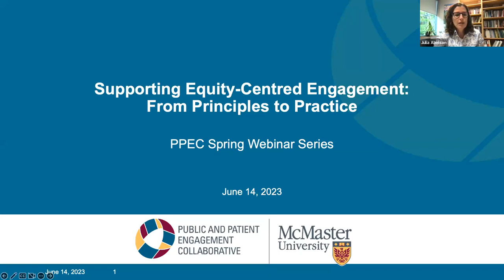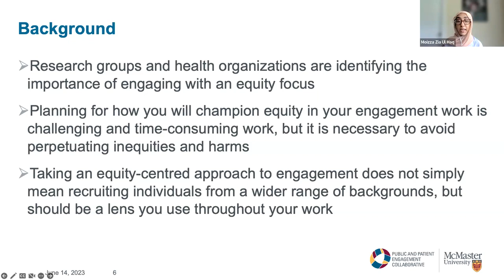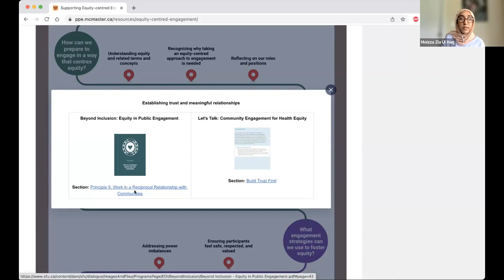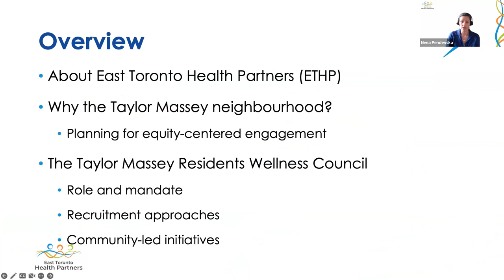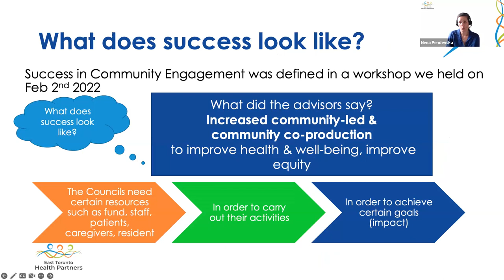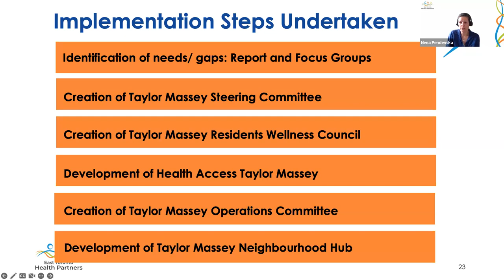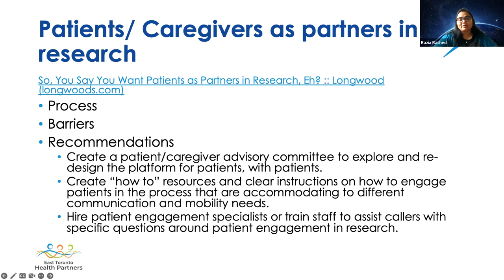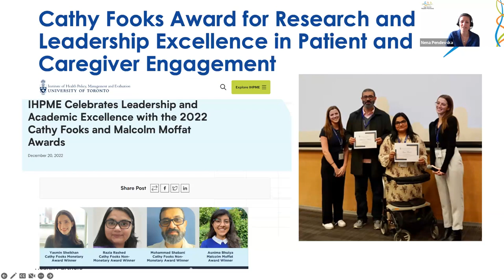PPEC Spring Webinar Series: Supporting Equity-Centred Engagement